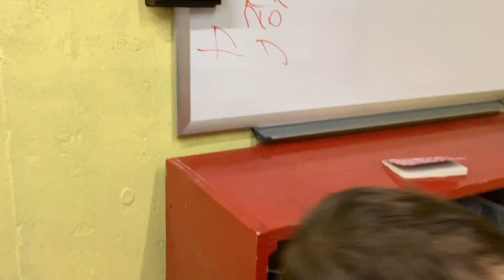Knuckles challenge part 2